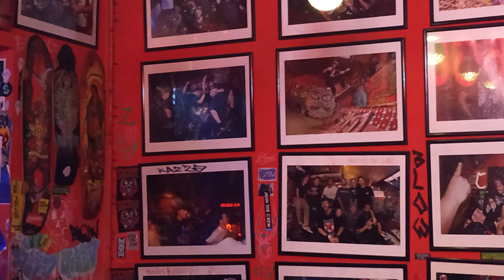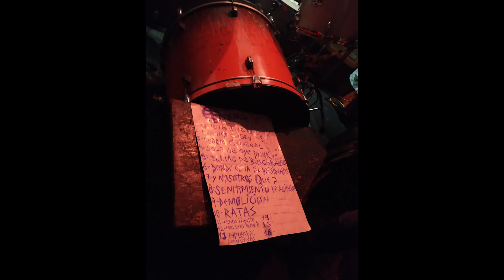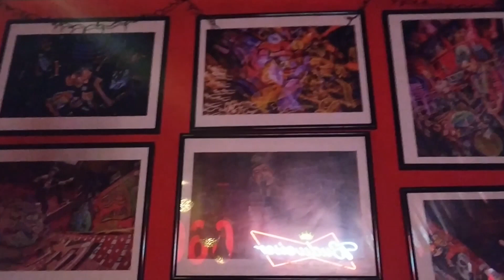PUNK ROCK SUBTERRANEO EN PERÚ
Punk rock subterráneo en la actualidad!!!
En este vídeo les mostrare un poco de la cultura punk rock y el movimiento subterráneo generado en Lima, Perú.
El concierto fue en un bar muy conocido ubicado en el distrito de Barranco "Hensley RnR Bar", donde se presentaron bandas como Los recios, Ataque frontal, Perra vida, MorBo y cerrando la noche ebria EUTANASIA.

Fanpage: @RuidoVisualPeru

ACOMPAÑAMIENTO MUSICAL
Eutanasia - Orden criminal
Eutanasia - Demolición
Morbo - Muy punk
Eutanasia - Ratas callejeras